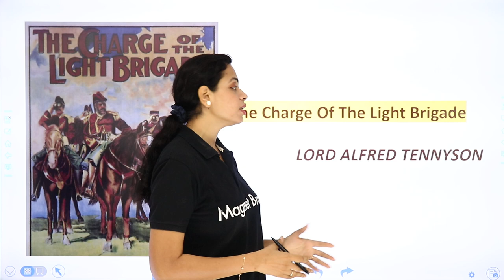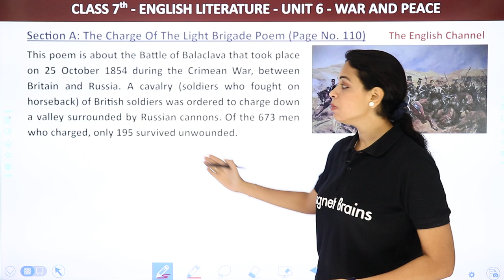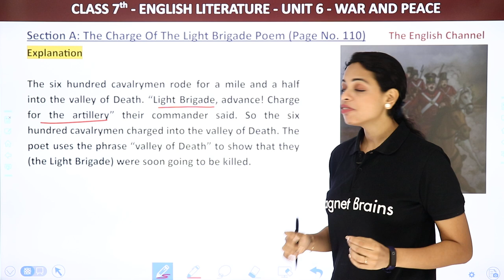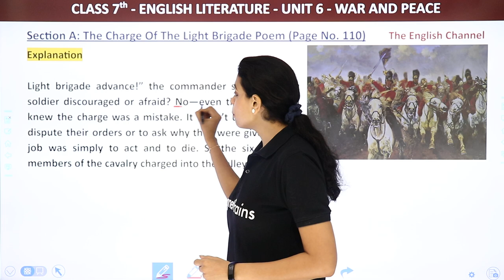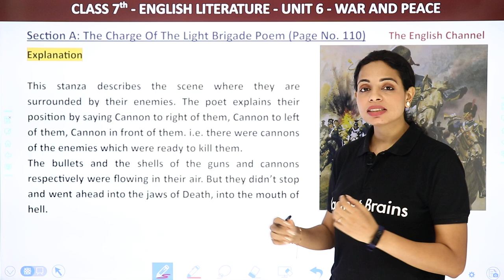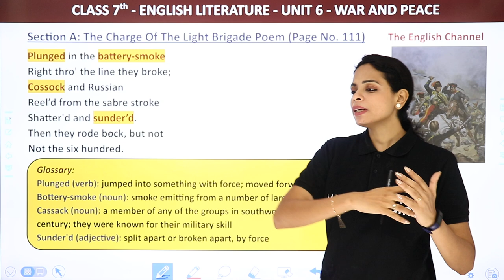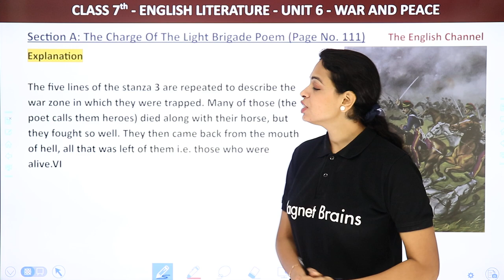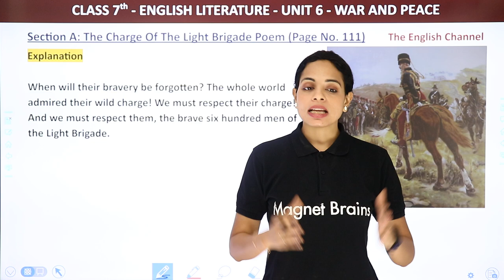The English Channel Class 7 | Unit 6 War and Peace: The Charge of the Light Brigade Explanation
✔️ Class: 7th
✔️ Subject: English Channel Book
✔️ Chapter: Unit 6 War and Peace
✔️ Topic Name: Section A - The Charge of the Light Brigade Explanation
✔️ Topics Covered in This Video: Explanation of The Charge of the Light Brigade from Section a of Unit 6 War and Peace.